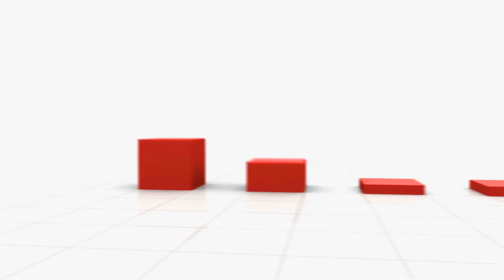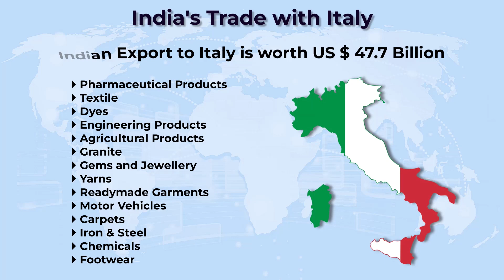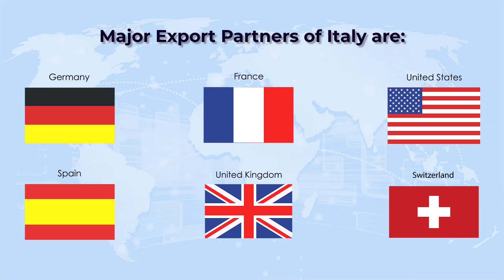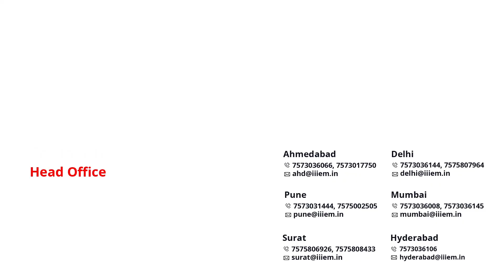Western Europe's Youngest Country Italy मैं Export बिज़नेस कैसे करे? | Know My Country | iiiEM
Features:-
1. Youtube Videos
2. Books
3. Video Subscription
4. HS Code
5. Resources
6. Events
7. Currency Conversion

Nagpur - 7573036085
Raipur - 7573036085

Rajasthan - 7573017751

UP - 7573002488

Related Search Query:
How to Export from India to Italy ?
Export- Import to Italy
Export from India to Italy
Where does Italy export the most?
Italy's Top 15 Export Destination Countries in Billions of Dollars
How to Find Buyers in International Market
Export Opportunities to Italy
How Export woolen cloth in Italy